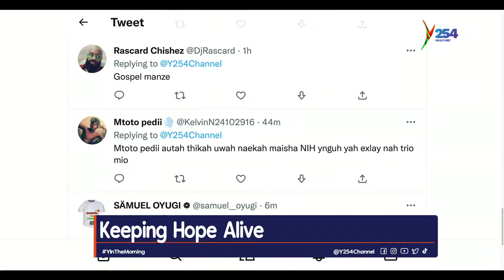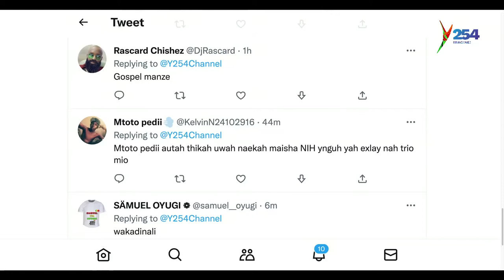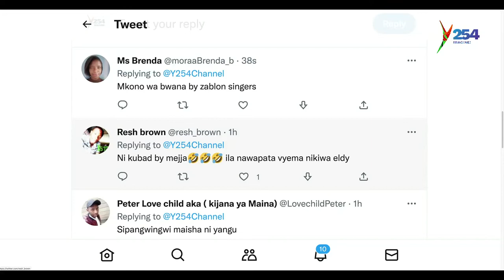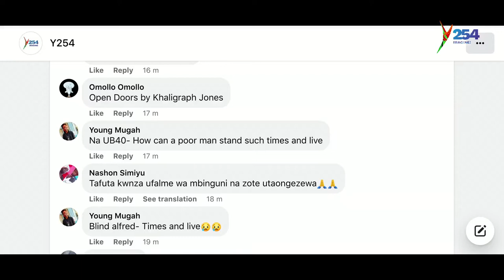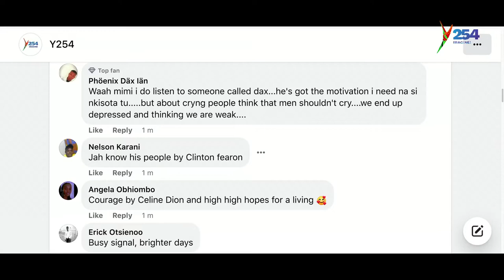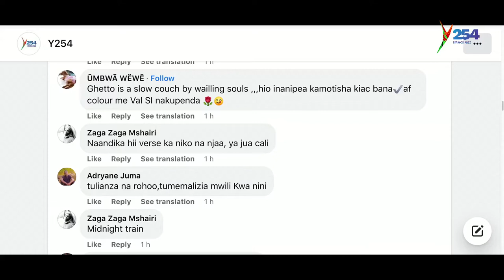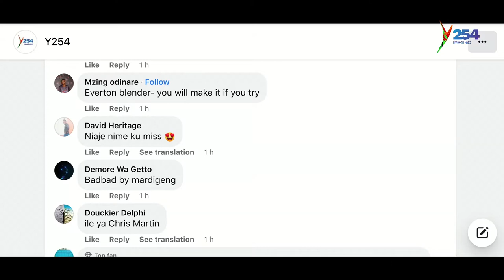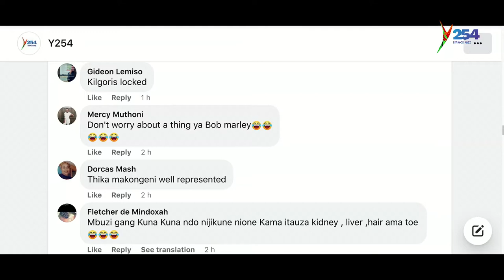What keeps you going during this hard economical times ? part 2